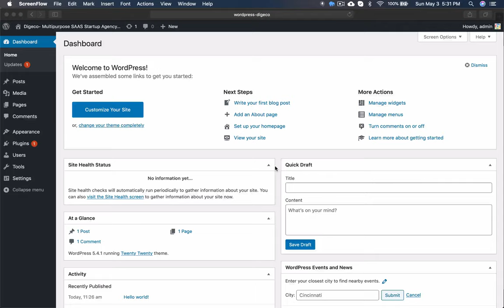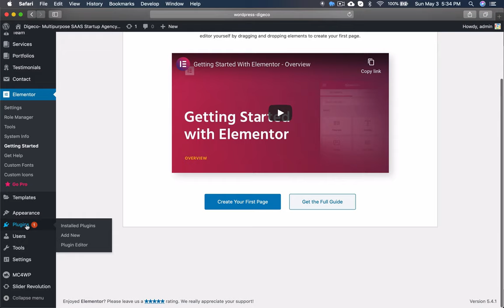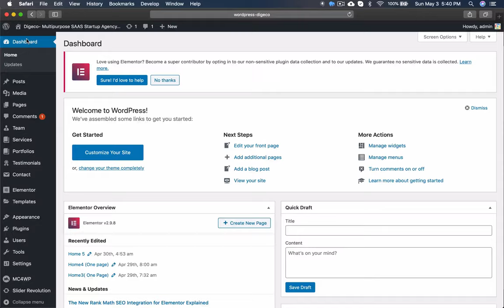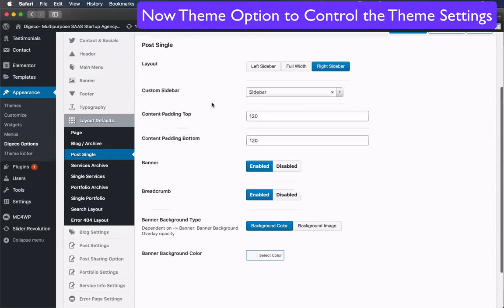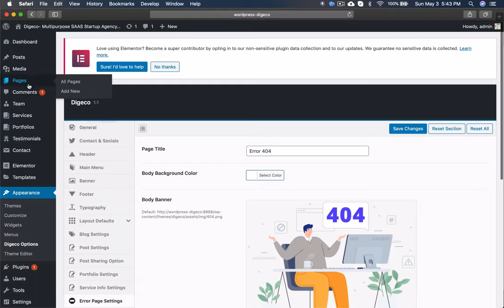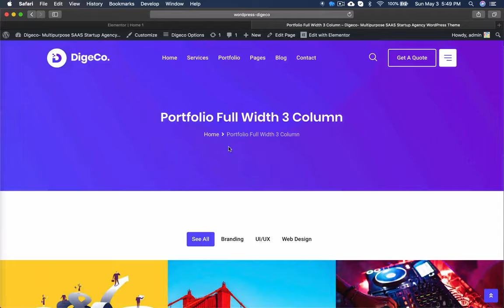Digeco - Startup Agency WordPress Theme [Demo Import]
Digeco is indisputably the best startup agency WordPress theme of all time. It has a clean and contemporary layout, and its versatility makes it perfect for all kinds of businesses. We have equipped it with all the features that you need to create your dream website.